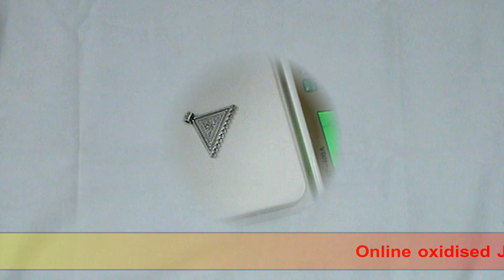Online oxidase Jewellery Making Classes Part - 82 / Debjani Creations Tutorial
Interested in online Jewellery making Classes. Come you will get Making of various Jewellery. You can create your favorite Jewellery making by sitting at home. Hurry

1. Electronic Weighing Scale :-
2. Jewellery Making Tools set :
3. Goelx Handmade Cotton Thread Balls Round Multi color Mix - Pack of 50 Pieces (13 mm X 10 mm)
4. Handicrafts Metal Adjustable Double Colors Cotton Dori, Necklace Back Rope Cord 17" Long 1cm Thick (Multi color, 5 Piece)
5. Handicrafts Metal Antique Round Spacer Beads for Jewellery Making (Gold, 50 Piece)

6. Bead caps antique silver finish for jewelry making design 1
7. Gear Wire - Silver, Tiger Tail Wire for Jewellery Making

8. SPC Plastic Grid Box Organizer for Jewelry